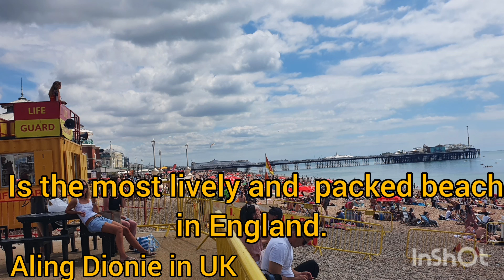A day on Brighton beach on English summer's day.